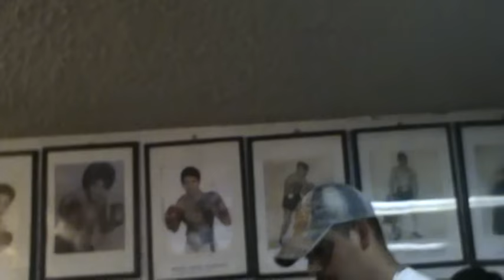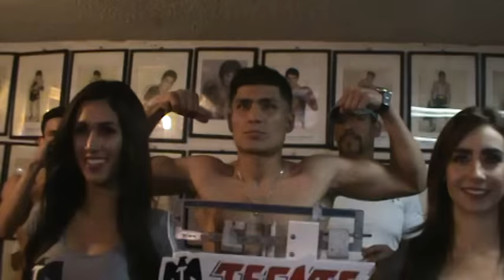Video pesaje Silvia Torres en la COMBOX CDMX